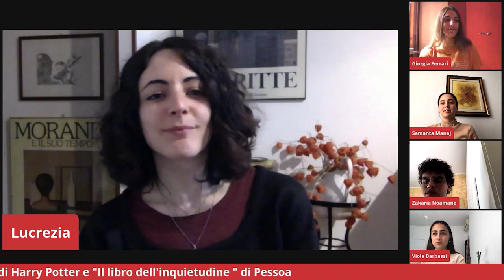Interviste spiazzanti: Lucrèce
Undici ragazze e ragazzi della Generazione Z hanno ideato una serie di appuntamenti per suggerire delle domande e cercare insieme delle risposte perché è ormai tempo di vivere in una società più inclusiva.

I ragazzi passano al microscopio carriera, vita e personalità degli intervistati attraverso domande originali e “impertinenti”. Ecco l'intervista spiazzante all'illustratrice Lucrèce.

Progetto promosso da Fondazione Circolo dei lettori, curato da Associazione Culturale Muse e dal collettivo Wonderfull Women +, nell’ambito di Io amo leggere con il contributo di Fondazione Cariplo. Partner Comune di Novara.